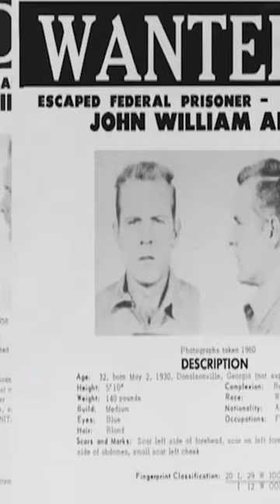The Unbelievable Alcatraz Prison Break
The Unbelievable Alcatraz Prison Break#mystery